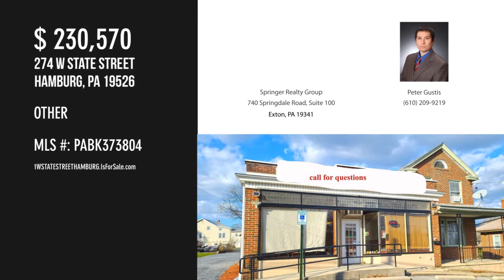274 W STATE STREET, HAMBURG, PA 19526 - Peter Gustis - MLS PABK373804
274 W STATE STREET
HAMBURG, PA 19526
MLS PABK373804

mixed unit 2 units - 1st is a 4 bedroom home with 2 bathrooms which has been completely remodeled.  2nd unit is a restaurant which has been completely remodeled, and is handicap accessible.  over 3,360 square foot.  restaurant and business can be included if you desire.  The current business is a BBQ business which is profitable.  Owner is retiring. non-disclosure agreement needed for information, and preapproved buyers only.

Contact Agent:
Peter Gustis
Springer Realty Group